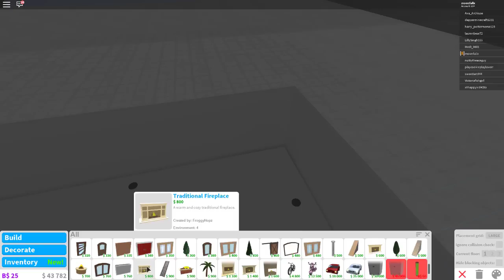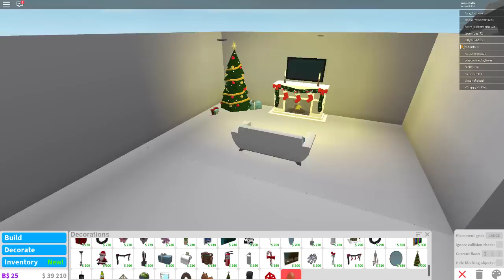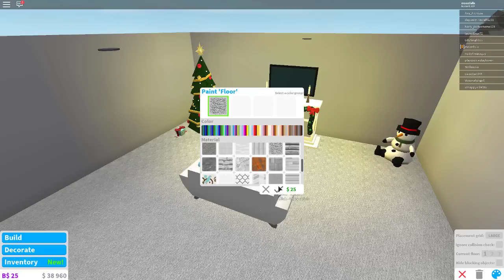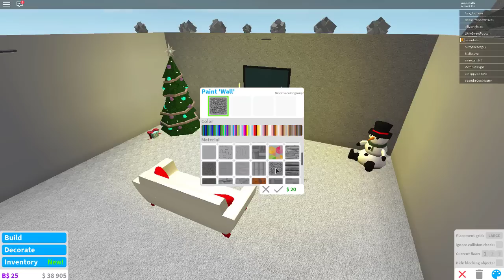Christmas living room |Bloxburg SPEED BUILD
Make sure to join my roblox group for updates and giveaways!